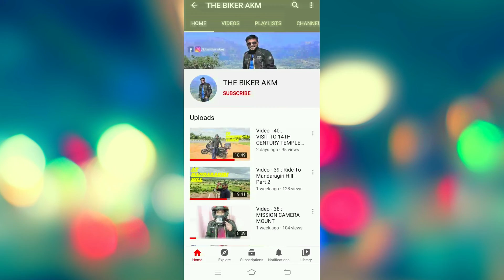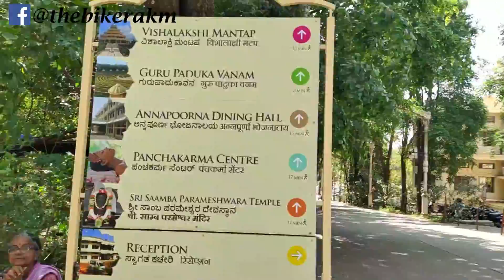Vlog 79 - Beautiful Eve | Exploring Bangalore | Art Of Living International Center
Hello Friends,

Sharing one of the best experience I had in Art of living International Center Bangalore. It was such a good experience at peaceful  place .